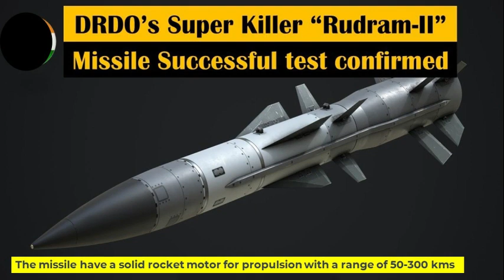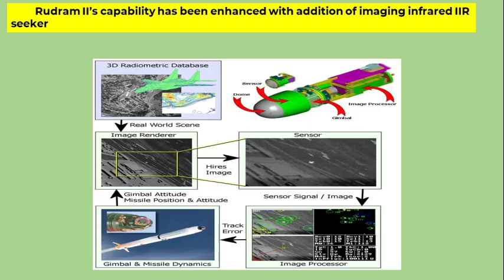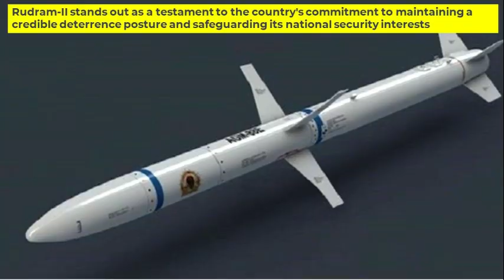Incredible Footage of RudraM-II Missile Test on Su-30 MK-I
Watch the thrilling footage of the RudraM-II air-to-surface missile being successfully test-fired from the Su-30 MK-I fighter jet, showcasing its precision and destructive capabilities. This demonstration highlights the advanced technology and firepower of India's military arsenal.

What is RudraM 2?
What is the name of the new missile in DRDO?
RudraM-II Air-To-Surface Missile Successfully Test-Fired
RudraM-II air-to-surface missile successfully test-fired from Su-30 MK-I